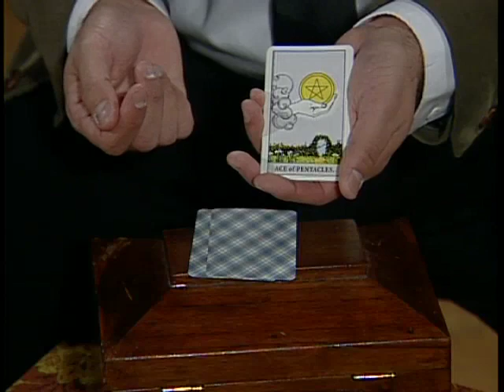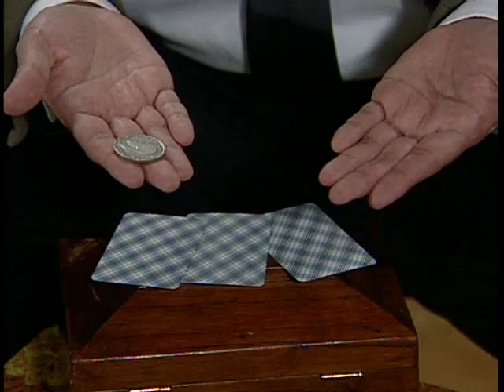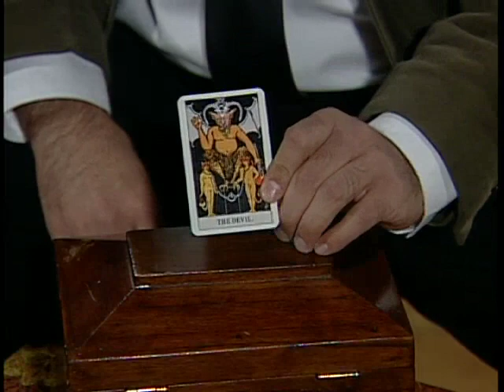Obscura Show 01 part 02